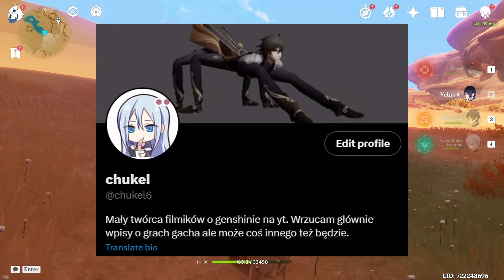MOJE 11 TIPÓW DO GENSHIN IMPACT!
Jeśli wam się spodobało, nie zapomnijcie zostawić łapki i subskrypcji!

Miniaturkę zrobił mój kolega Niki. Dzięki!

© Genshin Impact and all related assets are owned by miHoYo/HoYoverse.